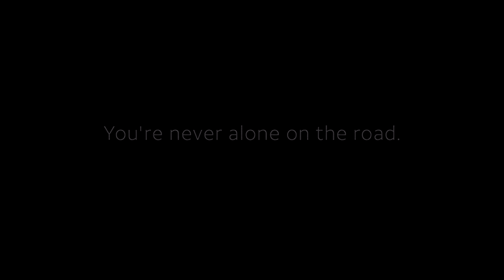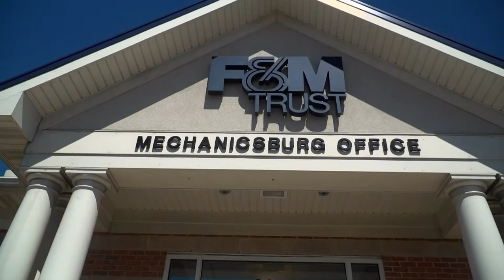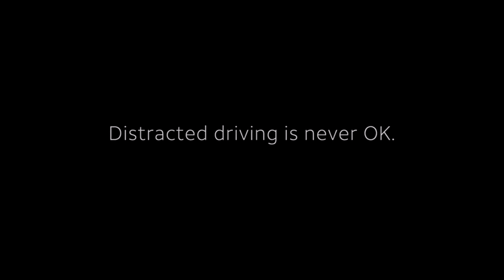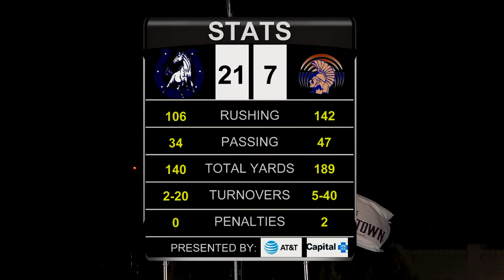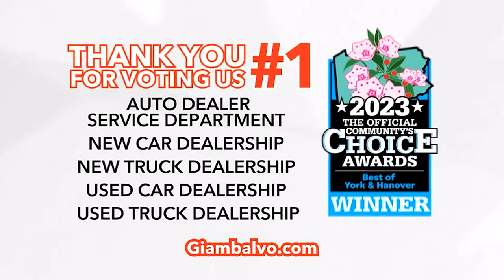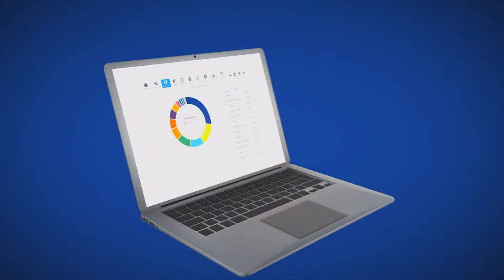Cedar Cliff vs. Hershey | High School Football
Cedar Cliff battles Hershey in Pennsylvania High School Football action on Sept. 14, 2023: FOX43.com/sports